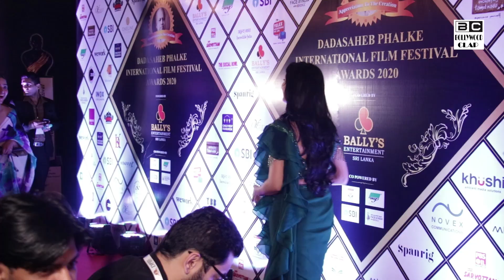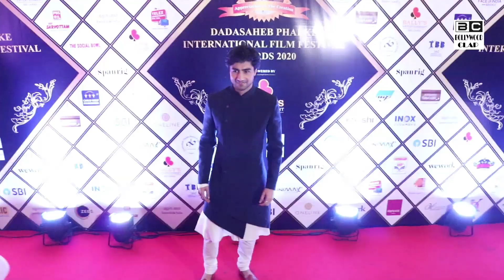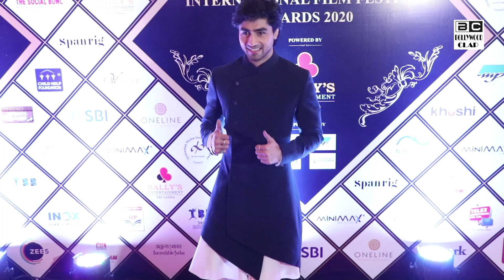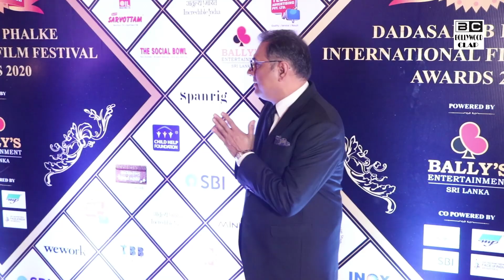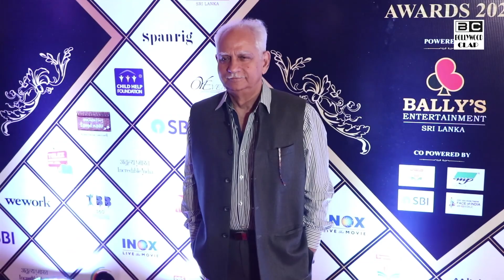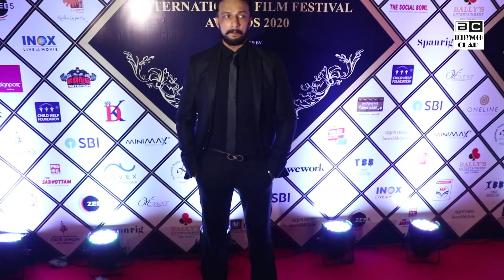Divyanka Tripathi Epic Reaction After Winning DadaSaheb Phalke Awards